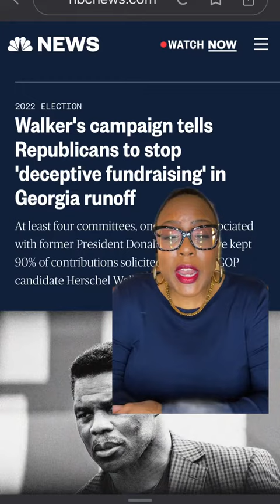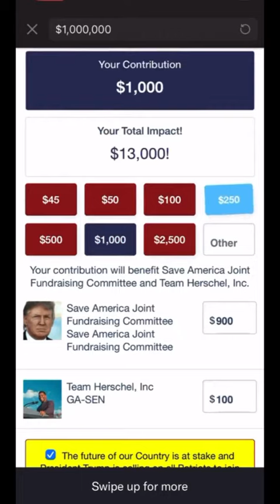Donald Trump Grifting Campaign Dollars From Herschel Walker’s Run Off Campaign Funds!!